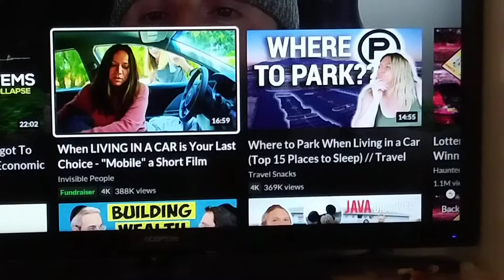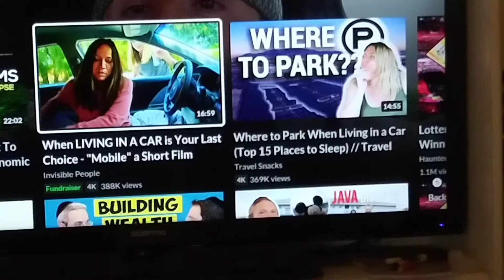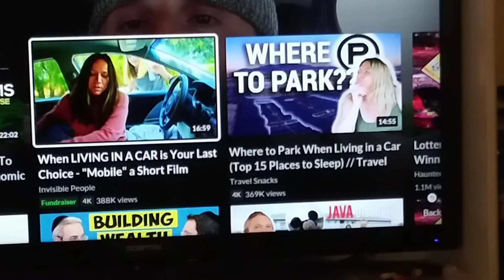plan to live in your car never thought about this